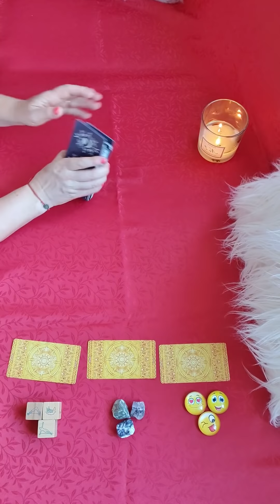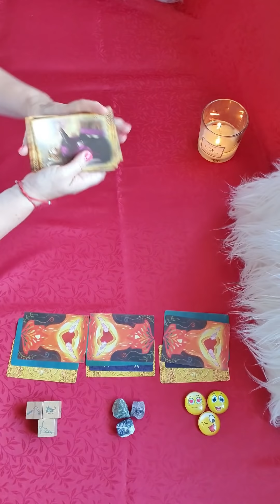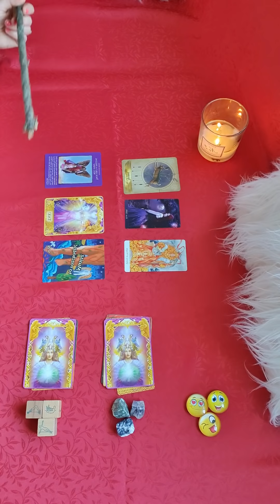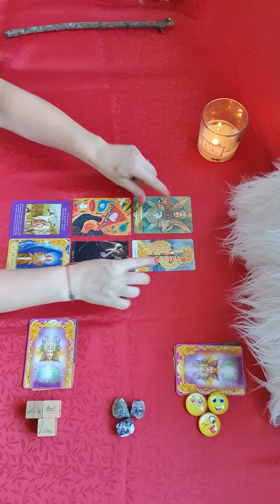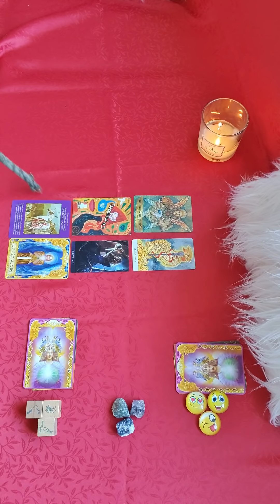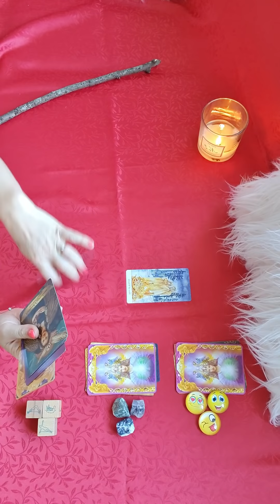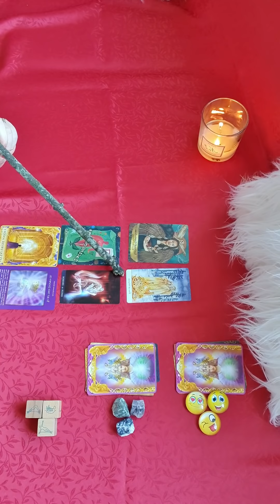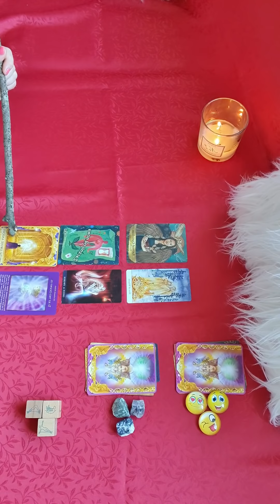Czy ciągle jestem w JEJ/JEGO sercu?💕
🔴Kontakt do mnie na WhatsApp
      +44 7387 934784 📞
1 godzina mojego czasu / £20
30 minut / £10

PODAJ IMIĘ I DATĘ URODZENIA OSOBY KTÓREJ PYTANIE DOTYCZY  poniewaz imię i data urodzenia to osobista energetyka
 każdego czlowieka.

                                                                     ❤️Bóg zapłać❤️